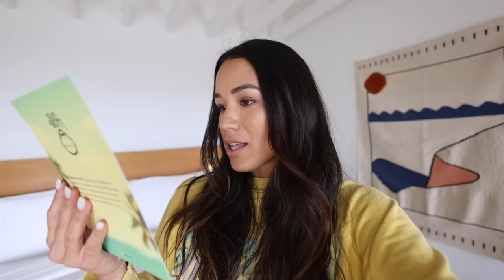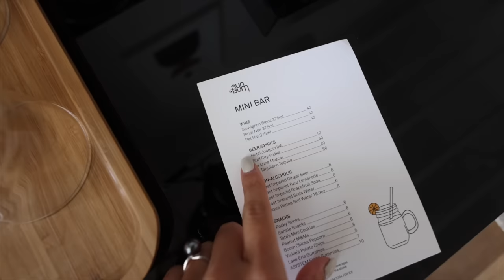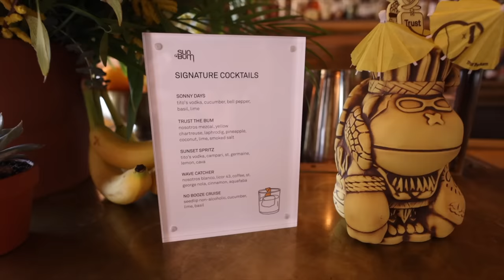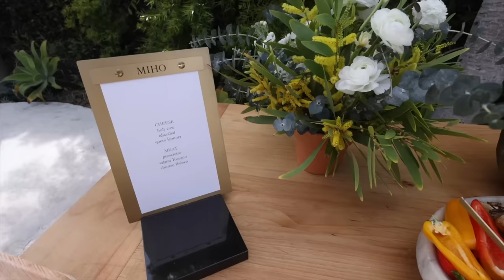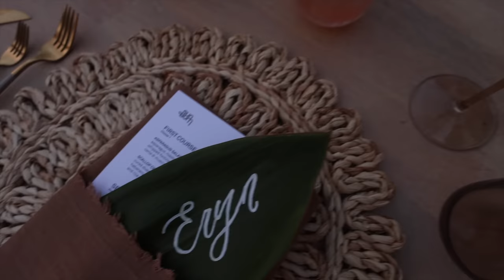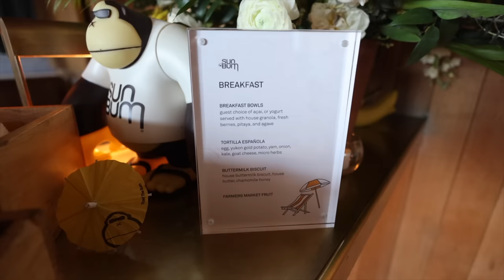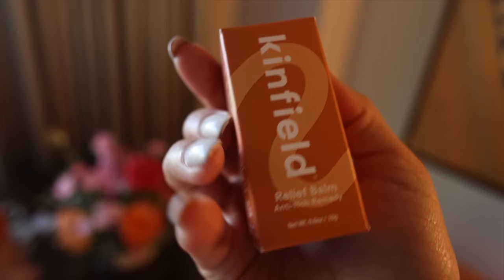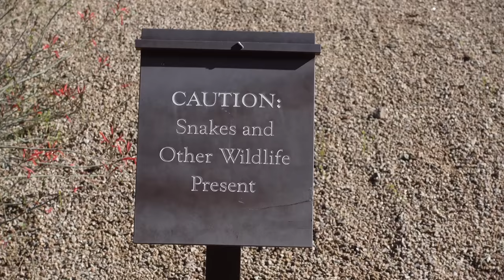WEEK IN MY LIFE | what it's really like on "influencer" trips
Hey everyone! I had two "influencer" trips that happened to be in the same week, so I decided to vlog it all! The first event is with SunBum in Laguna Beach and the second event is with Free People Movement in Tucson, Arizona.. enjoy!